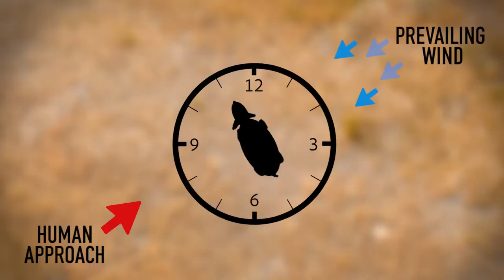VU researcher Dr Roan Plotz on how oxpeckers help rhinos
Ground-breaking research by Roan D. Plotz has found that critically-endangered black rhinos listen to signals from hitchhiking oxpeckers to evade human poachers.